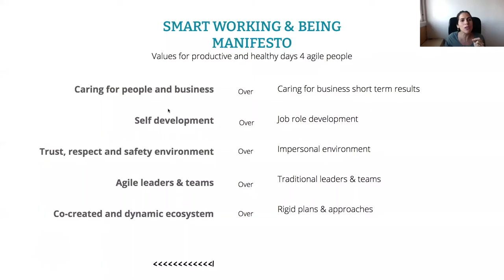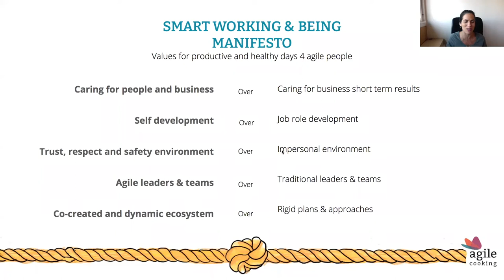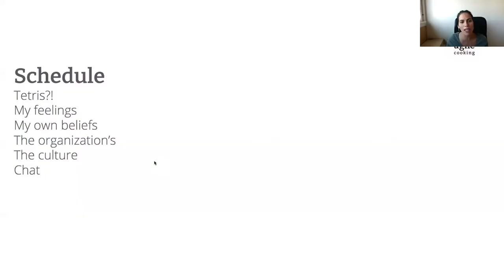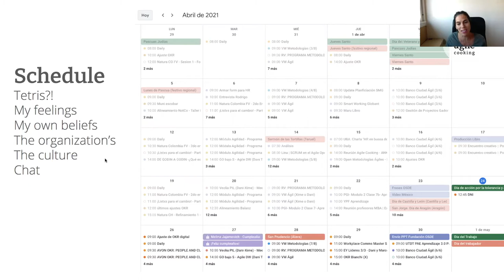LAG21 - Melina Jajamovich - Smart working & being: when Agile meets Slow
Smart working & Being: The music of your days
Being in quarantine is not the same as working from home. Adapting to changes requires finding a healthy pace for our days. “Smart Working & Being”, when Agile (not going fast but adapting and creating changes) and Slow (our ability to consciously and continually choose the pace to be connected with us and our teams) meet. Smart Working is creating productive and healthy ecosystems, oriented towards business and people. Tips for grounding these values through concrete practices.